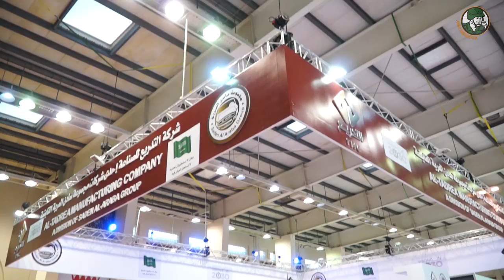BIDEC 2017 News TV Bahrain International Defence Exhibition and Conference Day 3 part 2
Day 3 for Army Recognition team at BIDEC 2017, the Bahrain International Defence Exhibition and Conferences which was held in the city of Manama from the 16 to 18 October 2017.One of the most important foreign pavilion at BIDEC 2017 is Saudi Arabia who presents a full range of military equipment including small weapons, UAVs, combat gear equipment and armoured vehicles.

Summary of the video:

00:15 Al-Tadrea Manufacturing Company from Saudi Arabia exhibits Salman Al-Hazm II, Al-Araba Guard,  Salman Al-Hazm I 4x4 combat vehicles
02:48 Russian All-Terrain Tracked Vehicle GAZ-3344-20 from the Company Zavolzhsky Crawler Vehicle Plant
05:02 Tigr 2 4x4 armoured vehicle fromr the Russian Company VPK Military Industrial Company
06:06 Pyser from UK presents its small arms collimator, quick and simple weapon zeroing with no live firing